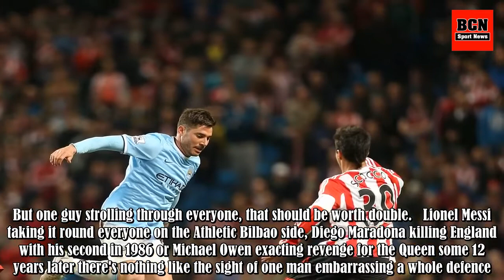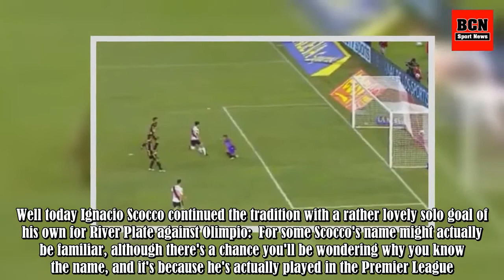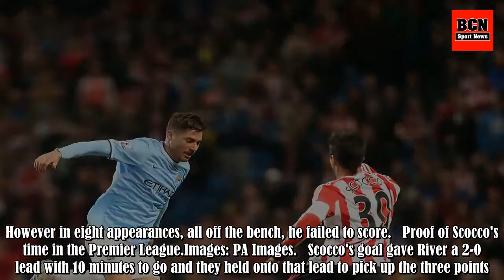Ignacio Scocco Scores Incredible Solo Goal For River Plate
Yeah sure football's a team sport and you're best off using your teammates to help you but that doesn't stop it being beautiful when one guy decides to go it alone and it pays off, that's exactly what Ignacio Scocco did today. Everyone's got their favourite type of goal, whether it's an absolute scr